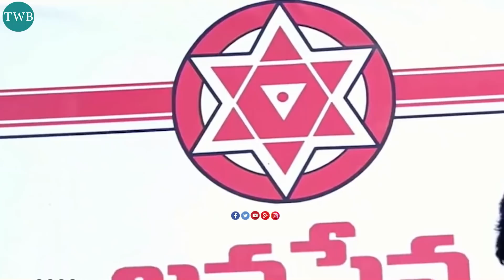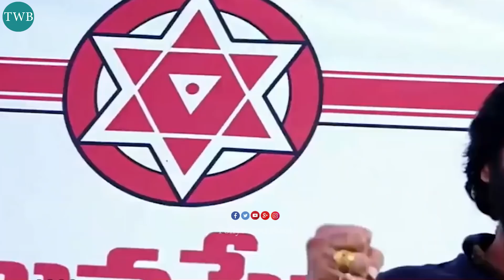Pawan Kalyan Indirectly Counter To Maha News Anchor Maha Murthy || Janasena Party || Tollywood Book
Watch Here Pawan Kalyan Indirectly Counter To Maha News Anchor Maha Murthy

AP CM ChandrababuNaidu Check out this latest politicalnews and update by watching this video on Tollywood Book